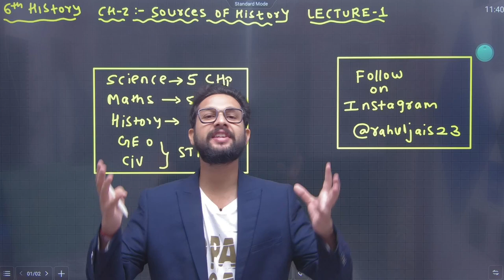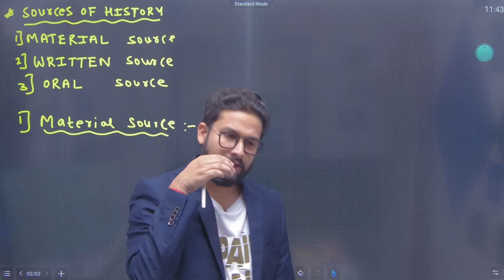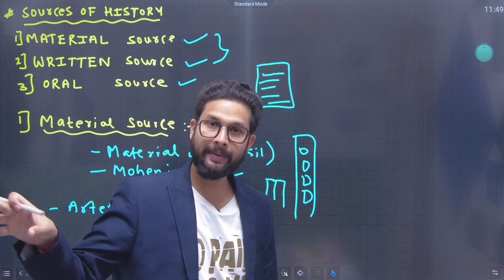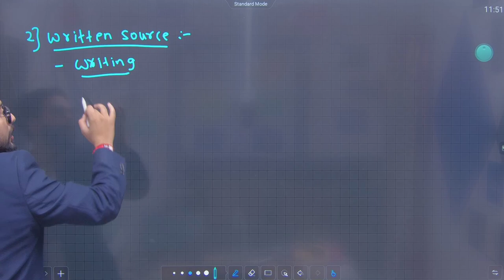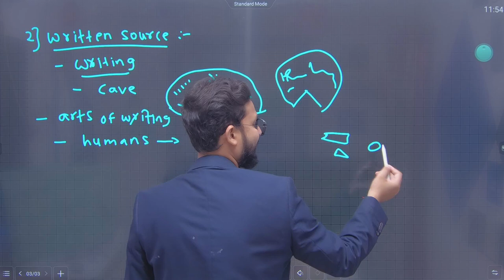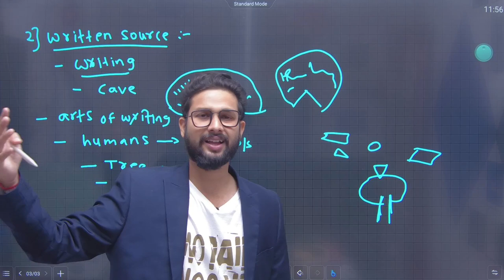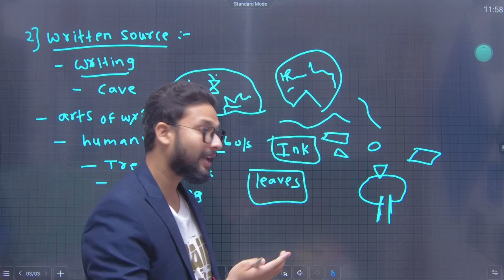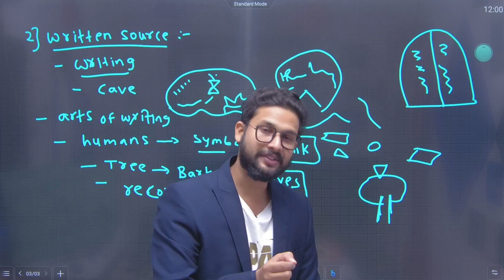6th History | Chapter No 2 | Sources of history | Lecture 1 | Maharashtra Board